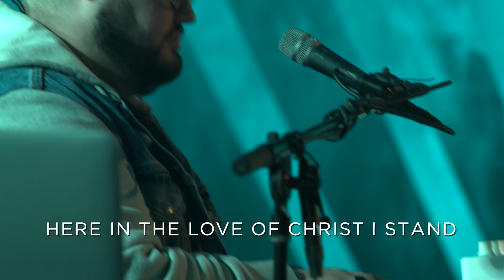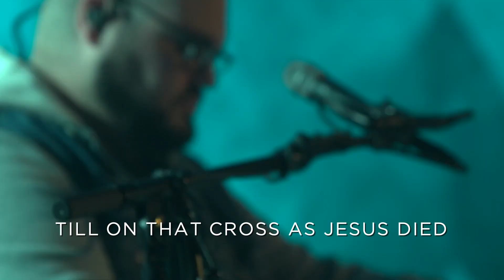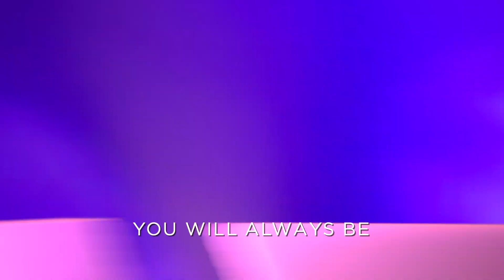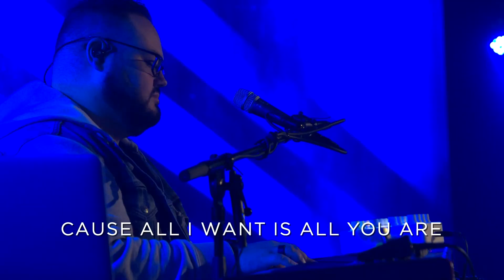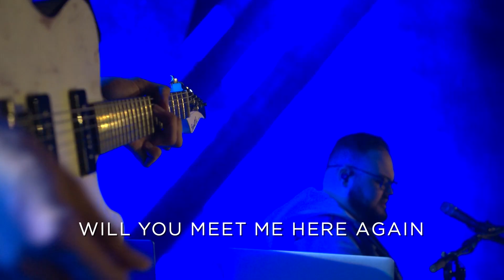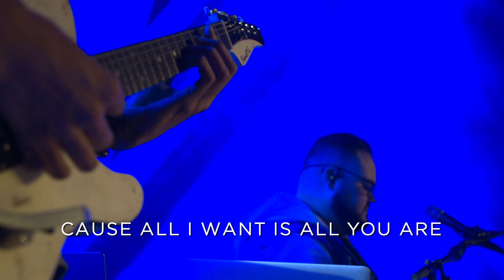Wrestling with God Part 2: Wrestling with Temptation (Full Service)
It’s the most classic slippery slope—the temptation to sin. Why is temptation so dangerous? What exactly are we tempted with in our everyday lives? Join us and discover how God can lead you away from the sinful slope and into eternal joy.

If this is your first time or you'd like to get connected, please and fill out a connection card. We would love to help you get connected.